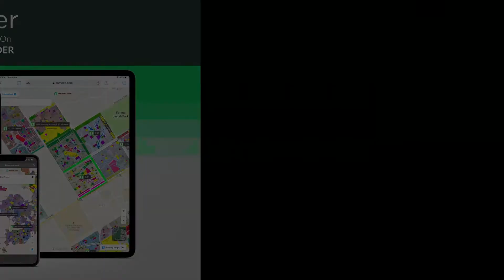120 SQYD HOUSE FOR SALE IN SHAH LATIF TOWN BIN QASIM TOWN KARACHI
Hassan and Ahmed Enterprises

Size 120 sq. yd
Demand 1.50
4 bed DD G +1
Fully furnished
BRAND NEW
Electricity backup 24 hours
Cctv camera
60 feet wide road
Shah Latif sector 22/A